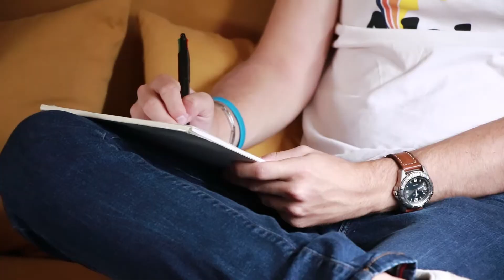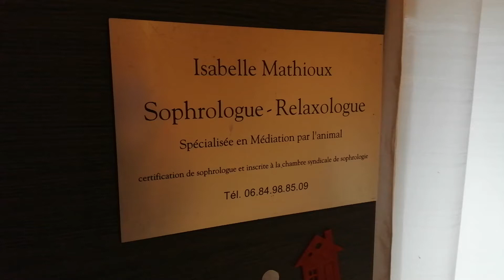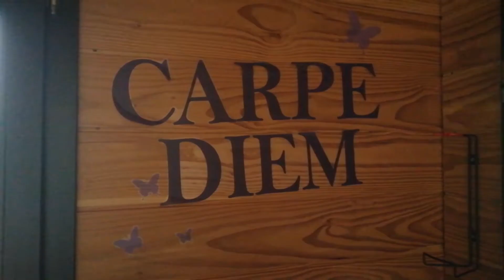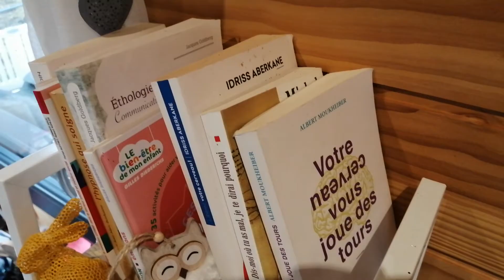Interview d'Isabelle Mathioux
Son travail, son centre, ses animaux, Isabelle Mathioux répond à toutes nos questions dans cette interview complète passionnante !
Rendez-vous mercredi prochain pour une dernière vidéo avec notre invitée !

Au Centre de la Question – une web-émission 100% Indre !

Prises de vues : Haïdée
Préparation : Thomas
Montage : Elisabeth